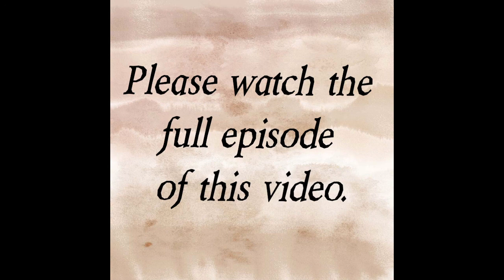Sneak peek of our vist @ Flower Dome Gardens by the Bay.l